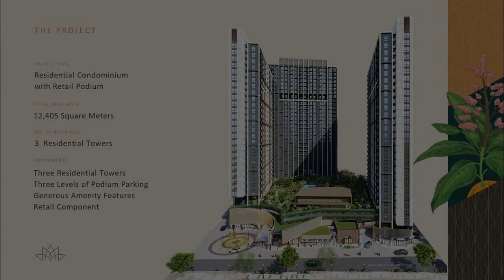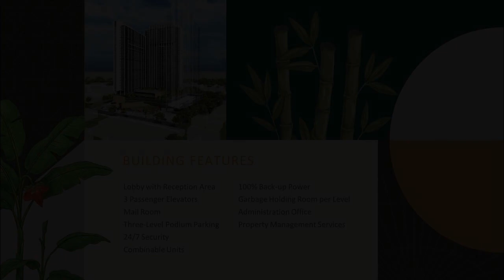Pre Selling Condo unit in Tipolo Mandaue City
Condominium/Apartment Type: Residential Condominium
Number of Bathrooms: 1
Unit Size in sqm: 22 sqm.